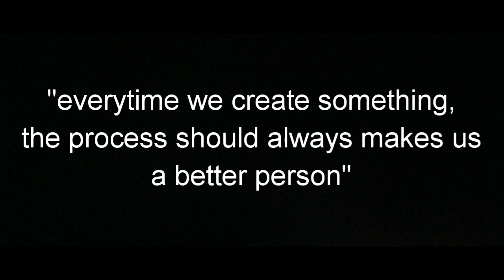David Stanley - NOT ALONE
Hi guys, I'm David Stanley, from Indonesia
I got this exciting project that I want to share with you guys!

So I made this song called NOT ALONE, as a reaction to the situation right now. As we need to stay home and to stay safe.

And the message that I want to share is that we are not alone in this, and there's so much things that we can be really be grateful about.

It's true that we can't do much about it, but our capability to love is always 100%

So THE PROJECT is this, I want to share this song for FREE and invite everyone to complete this song together, you guys can mixed it, continue the lyrics (I'll provide the lyrics), put a rap, change the beat, get more vocals, etc. AND most of all, BE CREATIVE!

We can even do a live session of this song together ;) know that we are not strangers, I'm just like you, trying to di my best in everything. SO LET'S GO

I hope you guys enjoy the song and get inspired. And it's not only about the result cuz more importantly is the connection and relationship that we build also the joy in the process. So thank you guys. I love you all. God bless!

THIS IS THE LYRICS & chords :

Checking on my pulse, is there anyone around
Maybe something had gone wrong, it is found
Get off from my bed, to finish what I've started
Everyday's new day, don't get me started

We are not alone, go tell it to yourself
There are family around us, we should be so grateful
Do things that you love and share it to the world

Cause we are not alone
Yes we are not alone

Looking at the time, let's not wasting any moments
Nothing better than now, make it count
Takin' every chances, to share the love with everyone
It is now or never, make it count

A7, Cm, B, F#m

A7, E, B, Cm

A7, B, Cm

I hope it's right :p

THANKS!